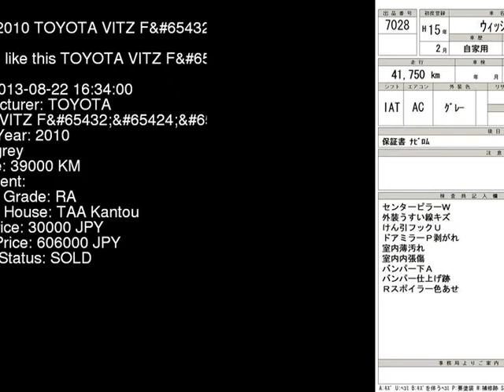2010 TOYOTA VITZ F KSP90